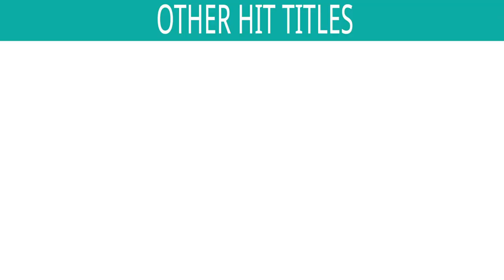Bamboo Beats | Non - Stop Disco Dandia - Instrumental 93 | Best Gujarati Garba & Dandiya Songs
Singers : Various Artist
Lyrics : Instrumental

*Songs Included in the Jukebox :
1) Song :  Bamboo Beats - 00:00
2) Song : Khali Wali  - 4:44
2) Song : Angna Mein Baba - 10:12
4) Song : Yeh Kaali Kaali Aankhen  - 13:49

Also, You Can:
'LIKE' us on Facebook: